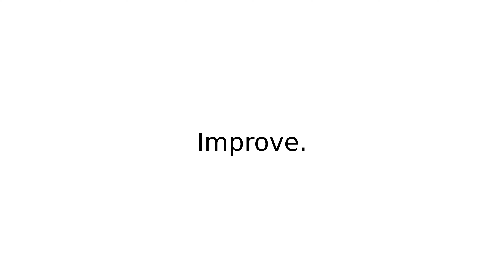buff up II